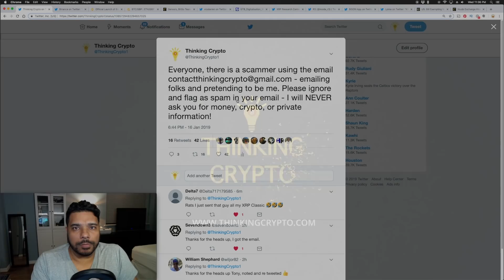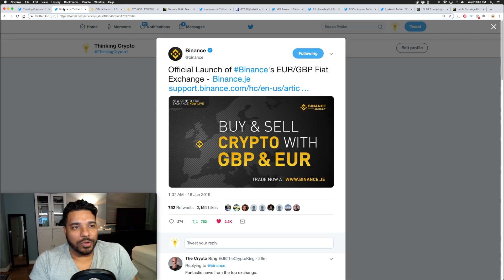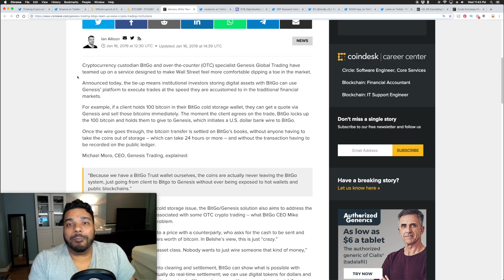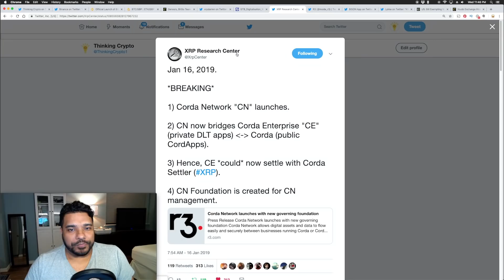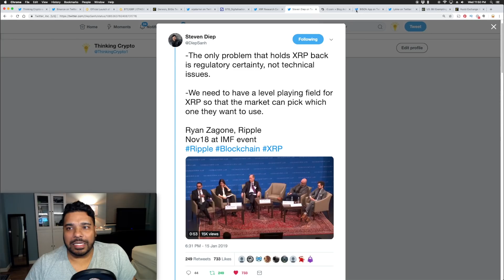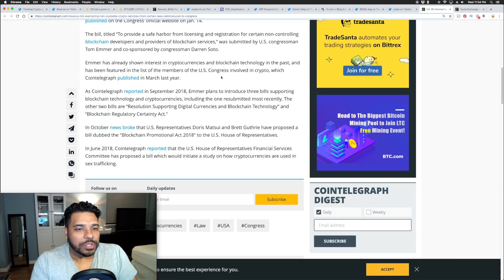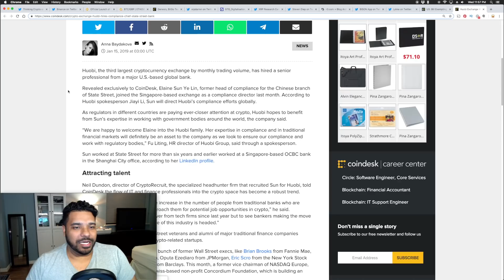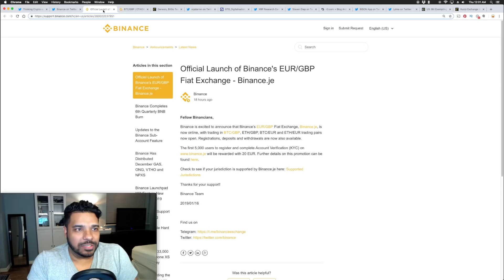Binance Fiat Exchange EUR/GBP - Genesis Global BitGo - R3 XRP - Bison App XRP - Ripple HSBC - Huobi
Get the Ledger Nano S to Safely store your Cryptocurrency!
- Official Launch of Binance's EUR/GBP Fiat Exchange - Binance.je
- Genesis Glocal Trading and BitGo Team Up to Ease Crypto Trading for Institutions and Wall Street
- Deutsche Bank document confirms Ripple HSBC partnership
- Corda Network "CN" launches. - Corda Network launches with new governing foundation
- US: Bill Exempting Non-Custodial Crypto Services From Certain Laws Reintroduced to Congress
- Huobi Exchange Hires Compliance Chief From Global Bank State Street
- Bison App to list XRP
- Lykke Exchange XRP fiat pairs
BTC - 3GPcKwB3UGML4UiYqZM6BYx7Nu5Dj7GKDD
ETH - 0x7929e49cabe8d95d31392eaf974f378b508da2f4
LTC - MWMhsyGX7tsTPGS2EtSCAWpy3ywCv25r6B
XRP - rDsbeomae4FXwgQTJp9Rs64Qg9vDiTCdBv     Destination Tag - 35594196